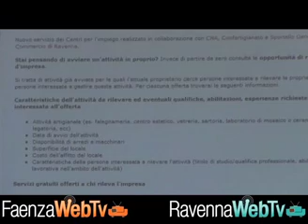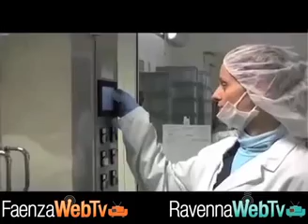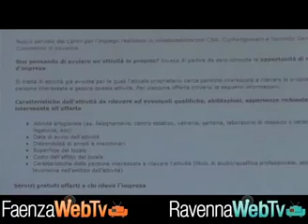Rilevare un'attività ora è più facile con l'aiuto dei centri per l'impiego - Cronaca 4/3/14